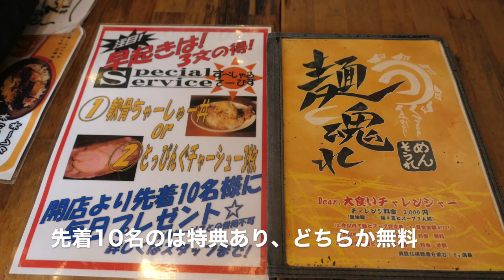東金街道のらーめん 神月を訪ねる ＃268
東金街道にあるらーめん 神月を訪ねてきました。早い入店者には特典がありました。　　💕 登録お願い致します🙏